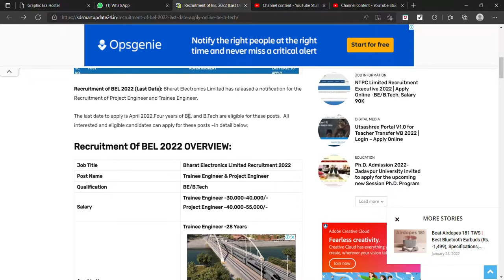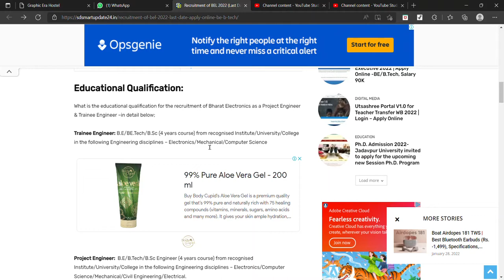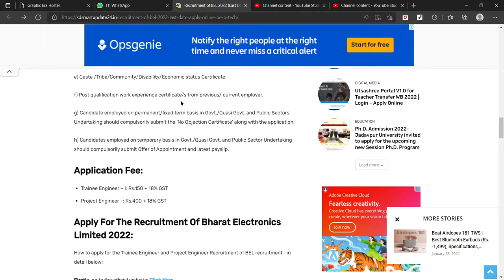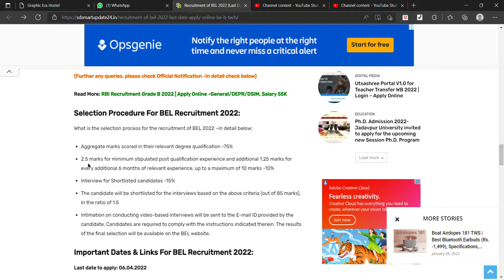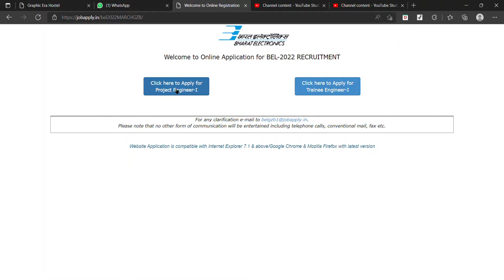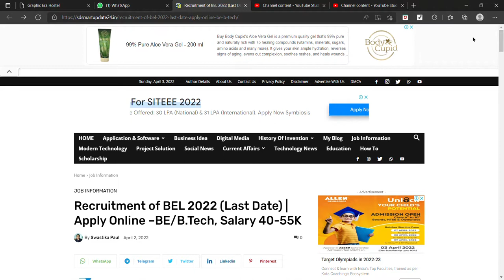BEL Recruitment 2022 | (4-year Course) | NON- Tech can Also | Freshers | Graduate | Project Engineer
fresher hiring
freshers hiring
Hiring freshers
STEP internship
product company
summer internship
off campus
freshers hiring
Hiring freshers
STEP internship
product company